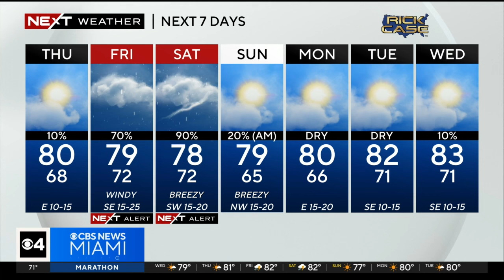Miami weather for Wednesday 3/20/24 11PM